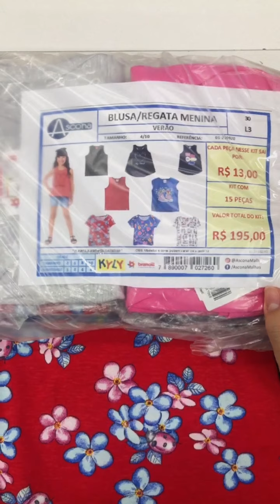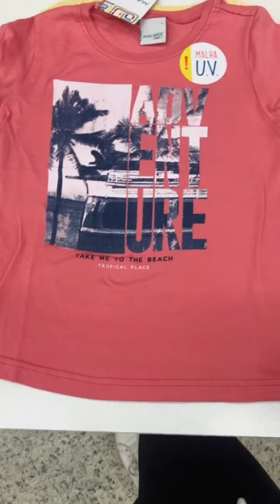ROUPA INFANTIL PRA REVENDA NO BRÁS! Fornecedor de kits 1/2/3 4/6/8/10 KYLY MALWEE ELIAN BRANDILI